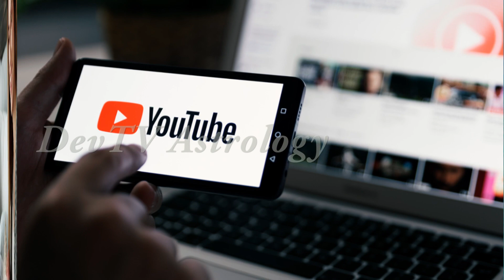కుంభరాశి వారి ఇంట్లో ఈ విగ్రహం ఉంటే దరిద్రమే వెంటనే తీసేయండి | Aquarius Home Remedies | Kumbha|Devtv